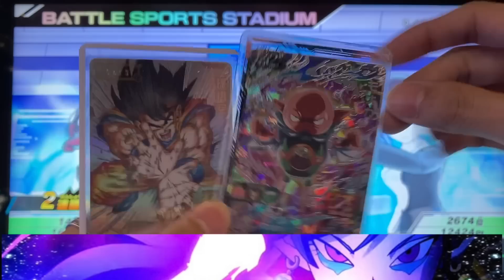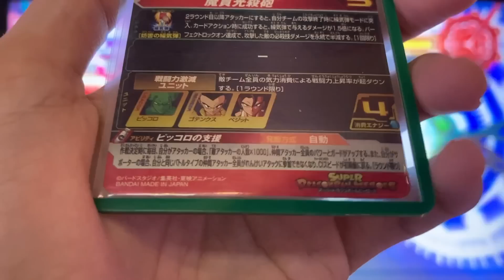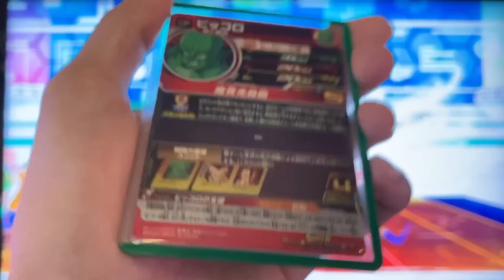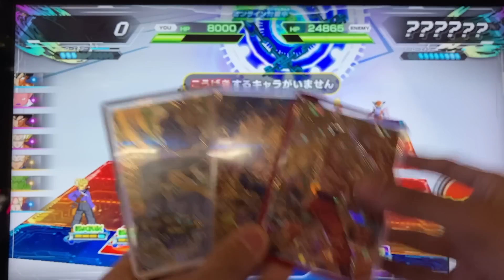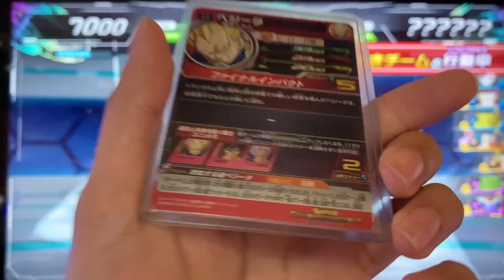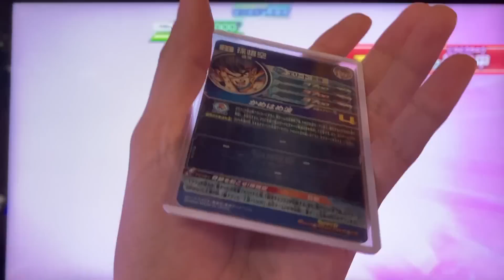【無限復活】ゴジットチルドをもボコれる、シリアル悟空最強の使い方が判明しました。【SDBH】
↓プレゼント・ファンレターなどの送り先はこちら↓
〒150-0036